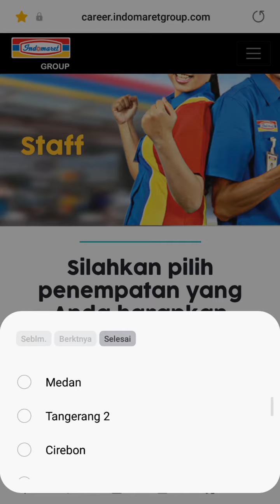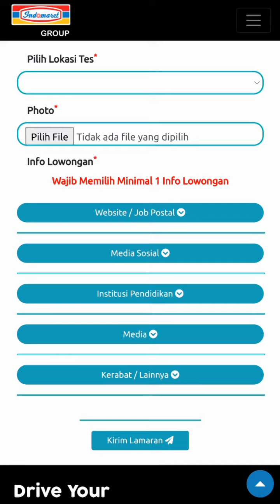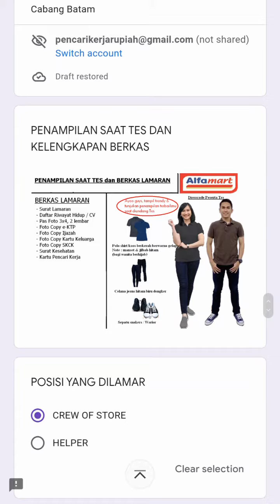Loker Batam hari ini Indomaret Batam ( 4 Posisi ) // Alfamart Batam ( 2 Posisi )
Lowongan kerja info loker Indomaret dan Alfamart Batam hari ini

1. Indomaret Batam ( Indomarco Prismatama )
(4 posisi)

1. Store Crew Boy
2. Store Crew Girl
3. Teknisi Building Maintenance
4. Surveyor

Alamat Indomaret Batam
PT. Indomarco Prismatama Cabang Batam
Komplek Ruko Trikarsa Ekualita Blok 1 No. 1A - 1B, Pasir Putih, Batam Centre

2. Alfamart Batam (PT. Sumber Alfaria Trijaya)
(2 posisi)

1. Crew of Store
2. Helper

Alfamart Batam